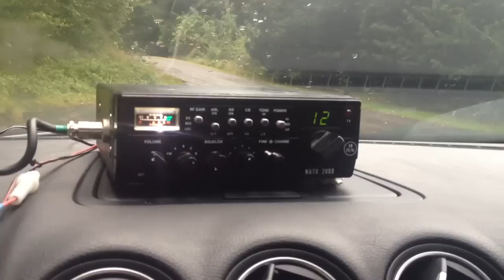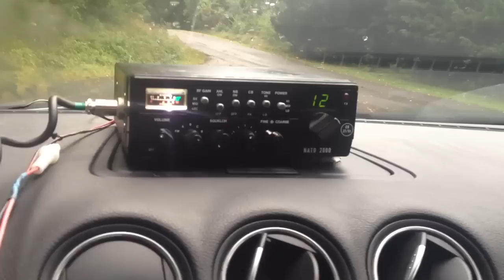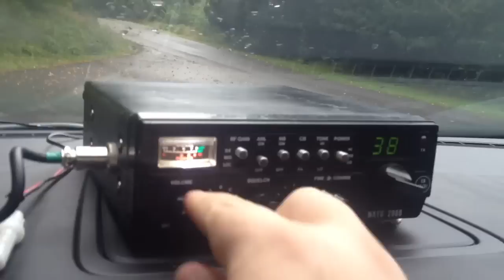CB Radio: Propagation - 23 / 09 / 2012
booming in all over the place

also, using a slightly better camera lol. using the camera on my mate's iPhone 4s